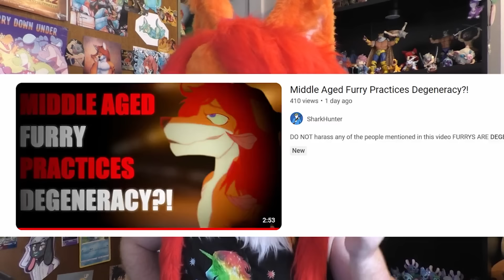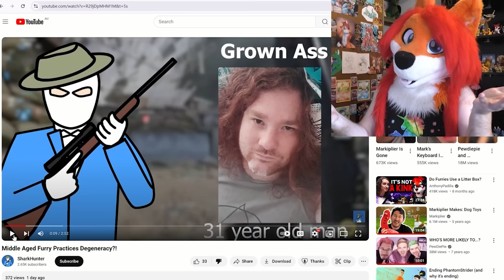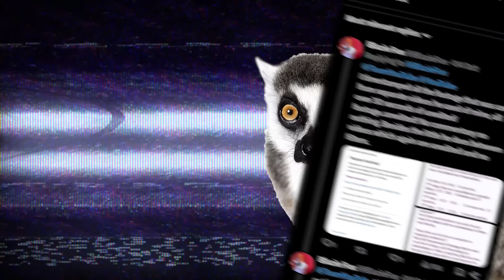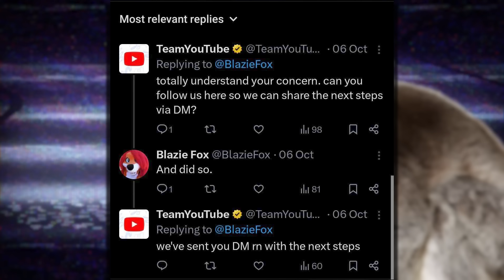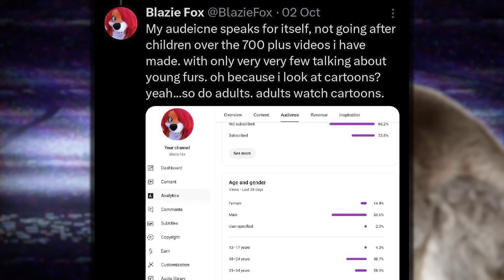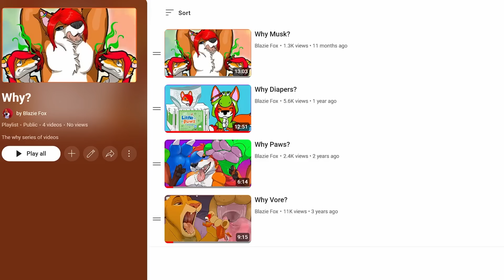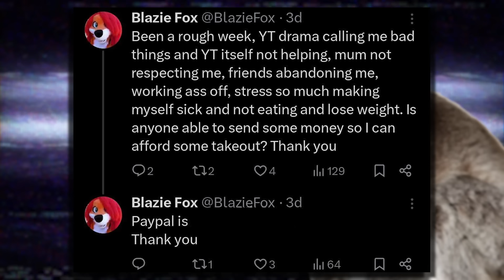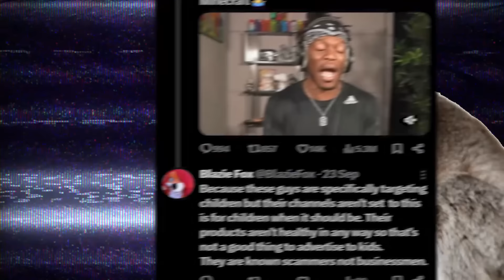Blazie Fox: The Furry White Bowser | lolcow documentary pt.2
In this lolcow documentary, The leaping Lemur takes a look at a furry lolcow similar to The White Bowser named Blazie Fox